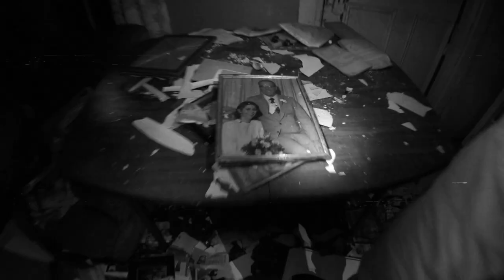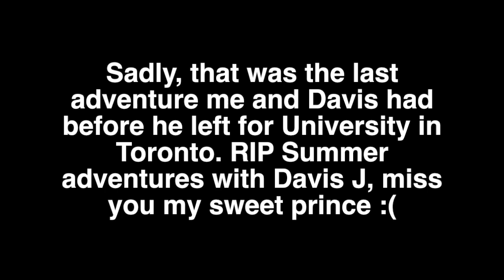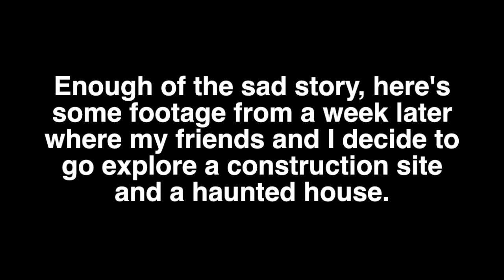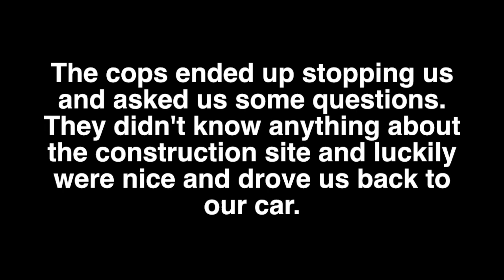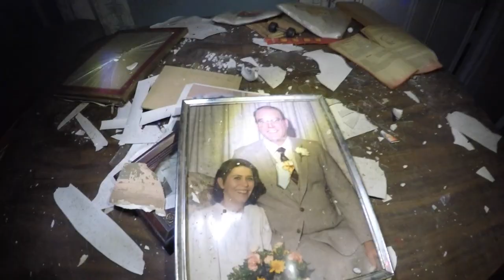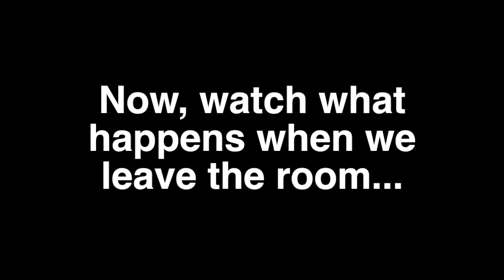EXPLORING HAUNTED ABANDONED HOUSE | VLOG #17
In this video, I spend my last day of summer with Davis and me and a couple of friends explore a construction site and an old abandoned haunted house.